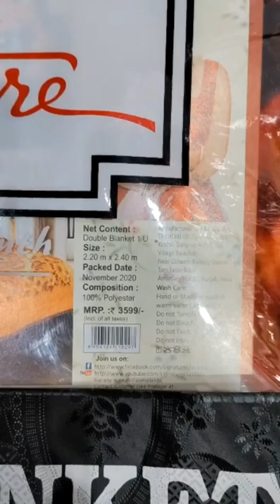Mink Blankets | Signature | Wholesale | Delhi 6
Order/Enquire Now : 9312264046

Deliveries available across India | AC Blanket 🎁 | Best of Delhi 6 | Fatehpuri Cloth Market | Chandni Chowk